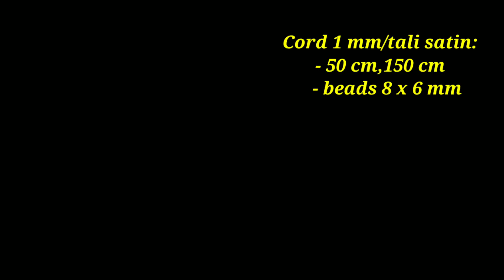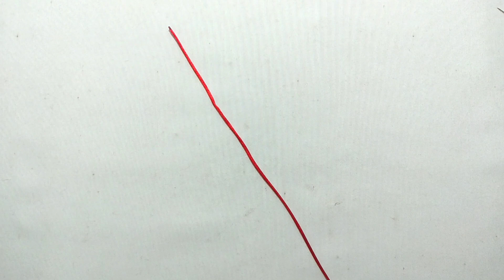TUTORIAL MEMBUAT GELANG TALI MOTIF BUNGA,FLOWER MACRAME BRACELET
gelang benang#gelang motif bunga#friendship bracelet#PULSERA DE CUERDA E HILO DE FLORES#ROPE BRACELET AND FLOWER THREAD#ΒΡΑΧΙΟΛΙ ΣΧΟΙΝΙ ΚΑΙ ΚΛΩΤΗ ΛΟΥΛΟΥΔΙ#로프 브레이슬릿과 플라워 스레드#سوار حبل وخيط زهرة#绳索手链和花线#रस्सी कंगन और फूल धागाBRACCIALE IN CORDA E FIORE DI FIORE#Bráisléad rópa AGUS Snáithe Bláthanna#SEILARMBAND UND BLUMENFADEN#TOUW ARMBAND EN BLOEMENDRAAD#VÒNG TAY DÂY CHUYỀN VÀ HOA#İP BİLEZİK VE ÇİÇEK İPİ#ВЕРЕВОЧНЫЙ БРАСЛЕТ И ЦВЕТОЧНАЯ НИТЬ#BRACELET CORDE ET FIL FLEURI#PULSEIRA DE CORDA E FIO DE FLOR#